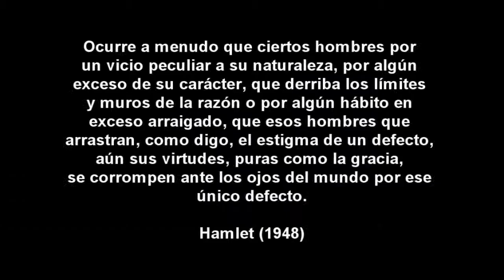AMV - Slipknot - Vermilion - Aoi Bungaku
ANIME: Aoi Bungaku Series
GENRE: psychological; mystery;tragedy; literature
AUTHOR: Osamu Dazai (1-4, 9-10); Ango Sakaguchi (5-6); Sōseki Natsume (7-8); Ryūnosuke Akutagawa (11-12)
NETWORK: Nippon Television
SONG: Slipknot - Vermilion

AMV creator is unknown ..